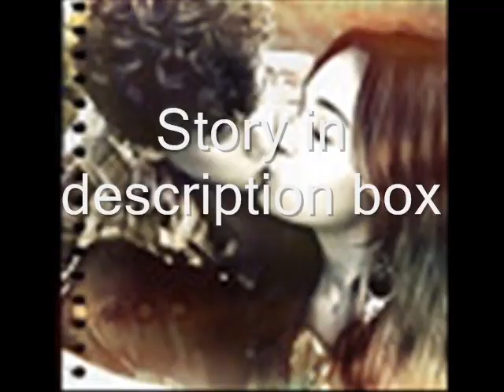a joick and melena vampire love story episode 13.wmv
episode 13

m-why!!

n-cuz you'll kill him!

m-exactly!

n-i dont want you too i love him!!

m-after everything he just sed?

n-(nods)

m-calms down alittle)

s-hugs her)

m-burries her face into her shoulder hugging back)

n-tears rolling down his cheeks)

j-sighs)

s-we'll give you guys some alone time

m/s-leave)

j-look nick im so sorry i dont know wat i was thinking i just...

n-kisses him)

j-kisses back)

n-pulls away)

j-smiling)soooo.. you forgive me?

n-nods smiling)

with m/s-

s-im really sorry miley, i love you so much and i dont wanna lose you

m-i dont wanna lose you either selly

s-can you fogive me?

m-smiles and nods)of course i can(kisses her)

s-kisses back,pulls away)do you have any plans 2moro?

m-nope, why?

s-i wanna take you out

m-id love to selly

s-good

m-where are we gonna go?

s-movies and then a surprise

m-cant wait

s-me either

m-9am/shaking sel)sellybear wake up!

s-wake up)hmmmm??

m-wen are we goin?

s-tonight at 5pm

m-ohh ok then(cuddles back into her and falls asleep again)

s-does the same)

12pm-

m-wakes up)

s-wakes up 2)wheres joe and nick?

m-shrugs,looks at the time)5 more hours(smiling)

s-yep, now i better find joe and go shopping, ill pick you up at 5 ok?(kisses her)

m-ok love you(kisses her again)

s-love you too baby(kisses her one last time and leaves with joe)

with m/n-

m-come on nicky lets go hunting and then get me ready

n-ok

m/n-go huntin)

with j/s-

s-trying different outfits on)

j-selena just pick something im bored!

s-fine(looks around once more)that one!

j-great now go buy it

s-buys it and goes to j/s house-

5pm-

s-goes to m/n house and walks upstairs to find miley)hey baby!

m-selly!

n-doing mileys hair still)hey sel

s-arent you ready yet?

m-its 5 already!

n-i started your hair at 4:30 it hasnt been half an hour

s-it has

n-ohh

m-i am so sorry sel i didnt realize

s-its ok the movie doesnt start till 5:30

m-good

n-finishes mileys hair)perfection!

m-giggles)

s-yeah it is

n/m-thanks

s-laughs) ok come on baby and nick joe is waiting for you

n-ok have fun

s/m-we will(leave)

s/m-in the middle of the movie)

s-runs her hand up and down mileys thigh)

m-moans quietly and moves her hand)

s-holds mileys hand)

m-smiles)

s-puts her arm over mileys shoulder)

m-leans onto her)

s-kisses her head)whispers)i love you

m-smiles and whispers back)love you too

after the movie/8pm-

m-now wat?

s-to the beach!

m-but its 8pm?

s-exactly barely anybody will be there

m-ok

they drive to the beach

s-wanna walk by the ocean?

m-sure(smiling)

s-holds her hand and then starts walking/really nervous)

m-senses shes nervous)

s-stops)

m-wat wrong selly?

s-gets down on one knee)miley ray jonas,i know we met not long ago but i feel i have known you my whole life,you make me feel things nobody has ever made me feel in my life and i want to spend the rest of my life with you, so miley ray jonas, will you marry me?(opens a box with a silver ring with a huge diamond on it)

m-shocked)i..

what will miley say
look out for episode 14
ps-should selena and miley be pregnant or not?